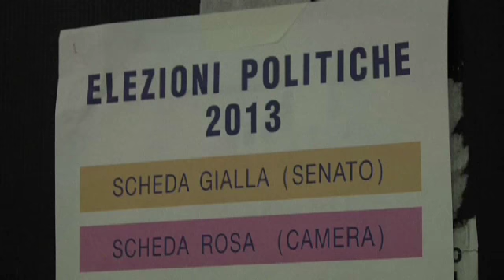Camera: chi e' Laura Boldrini, ex portavoce rifugiati che non piace al Pdl